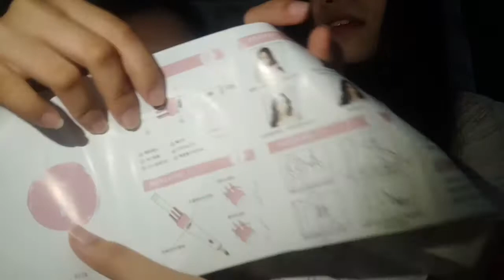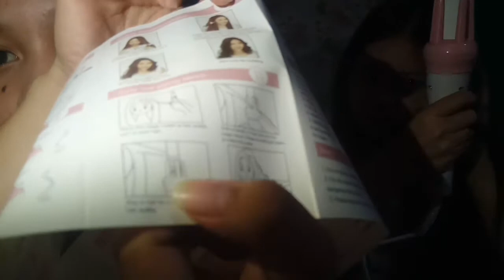Unboxing Automatic Hair Curler from Lazada!!!